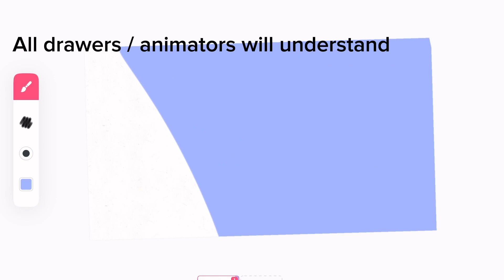All animators / drawers will understand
THE LAYERS 😭😭